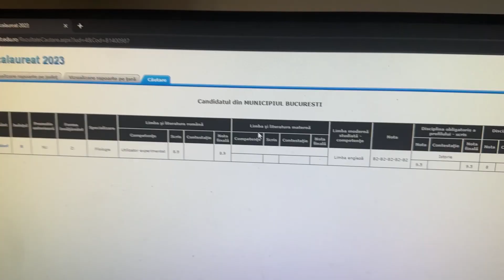AM PICAT BACUL…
Dacă vreți sa vorbim mai mult vă aștept cu un follow pe insta @Tomitzuuu